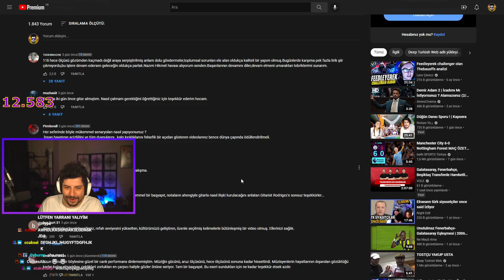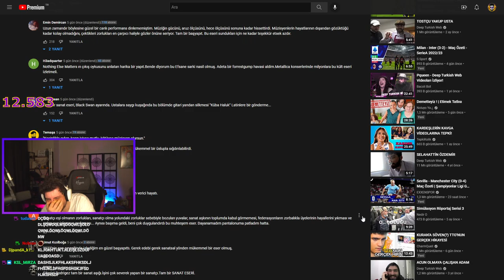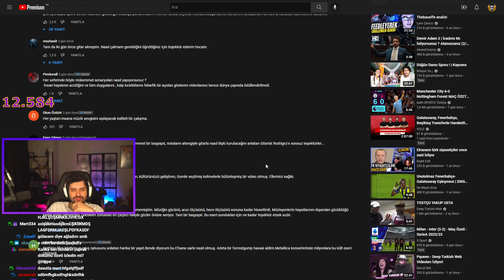HYPE | GİTARİST RODRİGEZ VİDEOSUNU İZLİYOR! | Deep Turkish Web